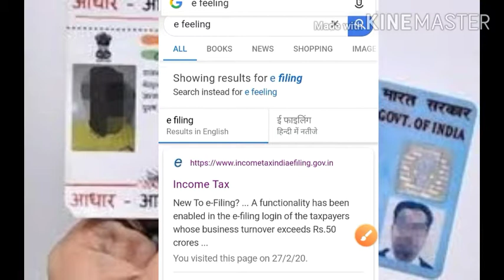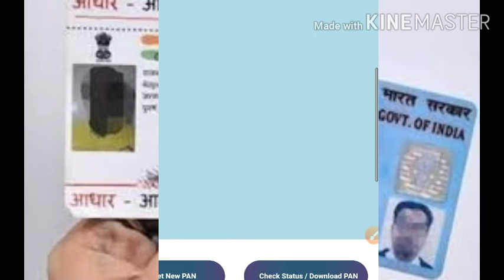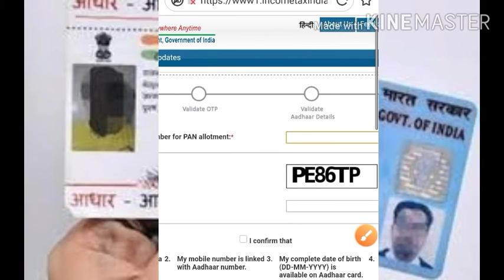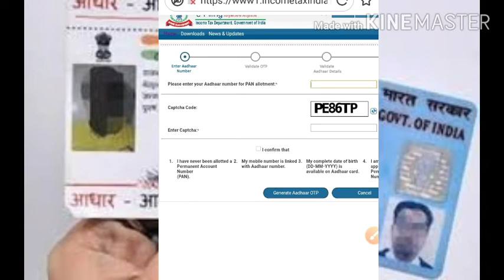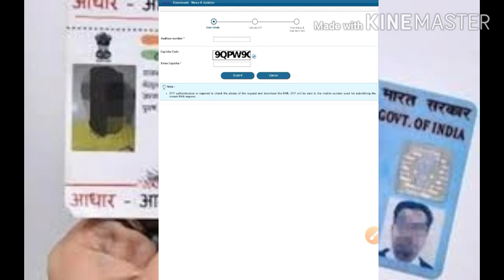2020 New update नया Pan Card पैन कार्ड कैसे, बनाये‌ How To Apply, For, Pan Card online जल्दी, करें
मोबाइल से पैन कार्ड कैसे बनाये‌ ? Website- link

How To Get Pan Card in Just 2 Minutes, 2020 Apply New Pan Card Please like... and Shere this video.
दोस्तों आज के इस वीडियो में हमने बताया है | , जो कैसे आप 2 मिनट के अन्दर online Pan Card के लिए Apply कर सकते हैं,? How To Apply, For Pan Card online in India"
Niche link diya hai click Kare

chennal Name Maurya Guru Academy

इस चैनल पर आपको हर तरह का विडियो मिलेगा
Comment Mein bataye Aapko kis topic
Per video chahiye video acha Lage to
Bhi Kare Aapka apna YouTube channel Maurya
Guru Academy link Niche diya Hua Hai

Maurya Guru Academy YouTube search Kare